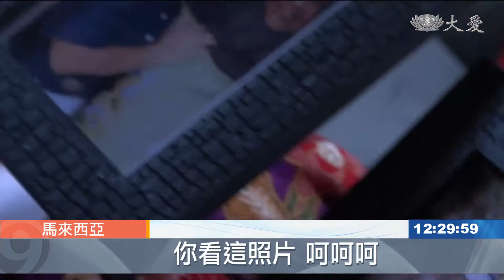老朋友久別重逢 雖非血親法緣深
2014年的一場水災，馬來西亞東海岸發生嚴重水災。災後慈濟人協助清理家園，米達奶奶跟慈濟志工謝翠倩很投緣，認她做乾女兒。今年89歲的米達奶奶健康狀況不佳，翠倩她重返舊地，探望米達奶奶，還帶了當年一起合影的照片送給她。

從彭亨勞勿開車到瓜拉立卑，兩地距離一個小時車程。這一趟慈濟志工謝翠倩，要跟米達奶奶敘舊。

出來迎接的是米達奶奶的女兒。談起翠倩和米達奶奶認識的因緣，應該從2014年東海岸水災說起。

慈濟志工 謝翠倩：「那時她看到她的一個(面容)很愁悶，整個心情，因為她的家比較很嚴重，一下淹水淹到，她也不懂要從何下手去弄(整理)那間家，看到我們慈濟有來，我們就講沒有關係，我們就大家一起來整理這個家，她就馬上就覺得，我們就好像上天派來的女兒，她就說你是我的乾女兒，她就整個人心開了。」

災後翠倩一直心繫米達奶奶，直到最近翻找紀錄重新聯絡到米達奶奶。

慈濟志工 謝翠倩：「開始的時候她還不記得，過後跟她講一下，她還記得，她就想到為什麼不來看媽媽，媽媽身體最近很不好，就是叫我過來這樣。」

歲月飛逝，米達奶奶臉上多了皺紋，最近健康狀況不理想，頸部因為甲狀腺長了兩個大肉瘤，但卻不影響她的記憶力。

米達奶奶：「不會忘記，不管多久都不會忘記。」

多年後再次相聚，格外珍惜閒話家常的時間。翠倩還帶來當初災後的合影相片，讓奶奶做紀念。

一場水災牽起兩人的情緣，米達奶奶把翠倩當成自己的女兒。臨別不捨，兩人緊緊相擁，同時許下再見的承諾。

真善美志工 陳金香 楊文輝 謝愛芬 馬來西亞報導